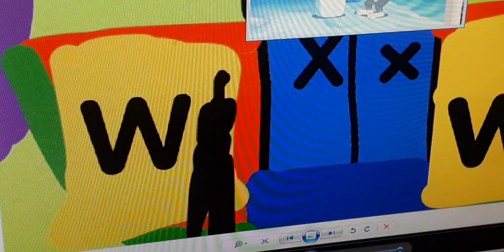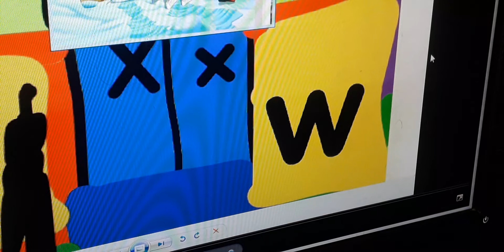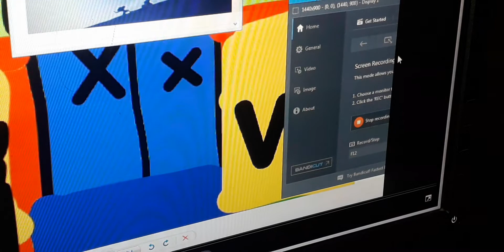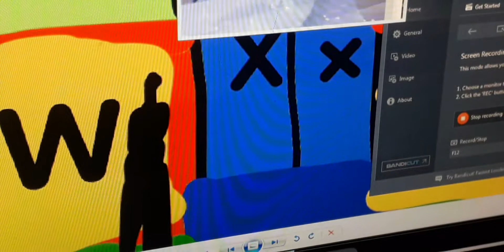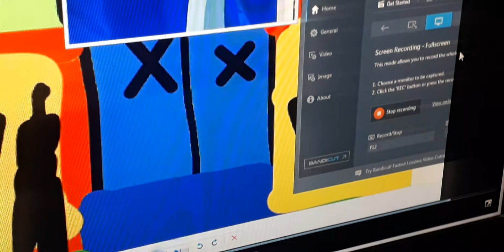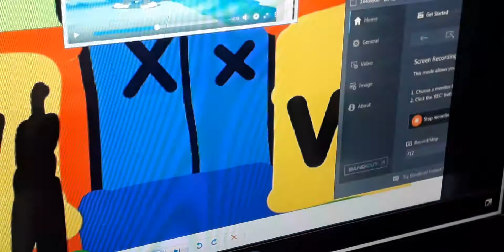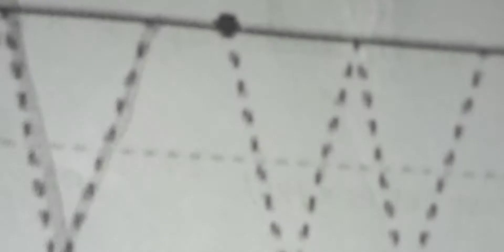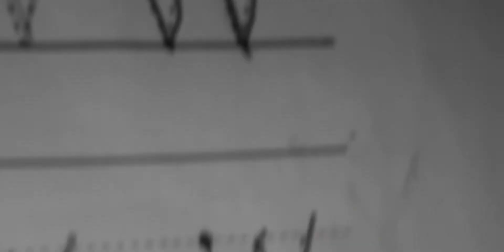The Alphabet Laptop Go To The Subway Letter w Part 47 In English Movies